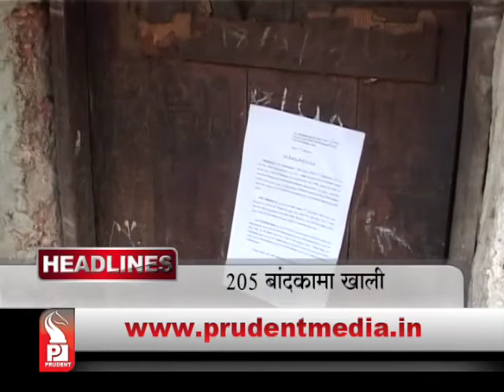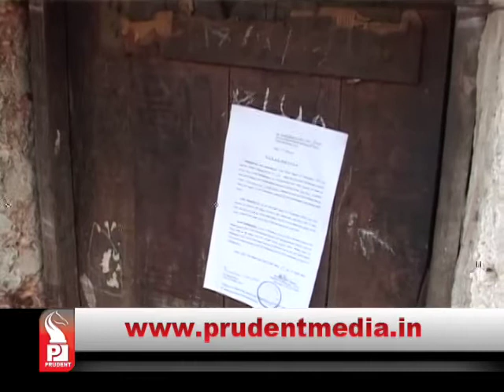Prudent Media Konkani Update News 11 April 15 Part 1